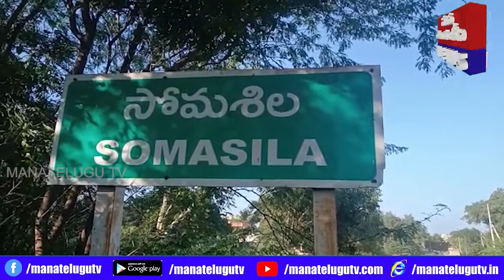సోమశిల జలాశయం వద్ద ఆప్రాన్ పనులు ఉన్నట్టుండి జోరందుకున్నాయి